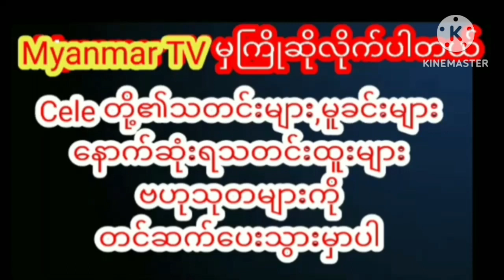ဒုက္ခရောက်နေတဲ့ကလေးတွေကိုကူညီစောင့်ရှောက်ပေးမယ့် ဝတ်မူံရွှေရည်celebrity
ဒုက္ခရောက်နေတဲ့ကလေးတွေကိုကူညီစောင့်ရှောက်ပေးမယ့် ဝတ်မူံရွှေရည်